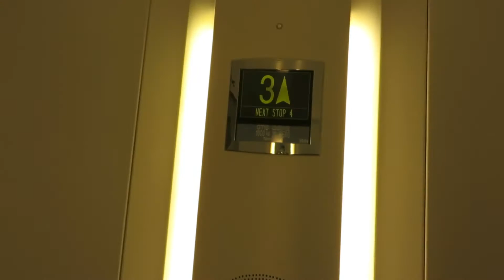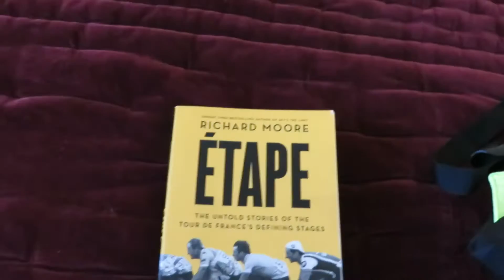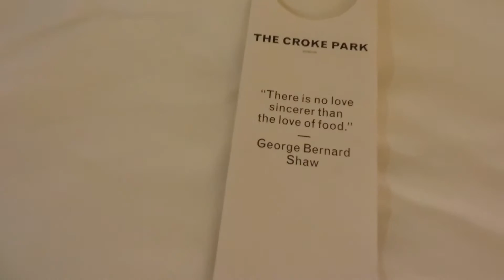Dublin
VLOG NO.33  -  On Monday & Tuesday of this week i spent a couple of days in Dublin for work. I hope you enjoy my latest vlog.

*Shot on my Canon SX280HS & GoPro Hero
*Edited on GoPro Studio

Ahrix - Nova - links below -